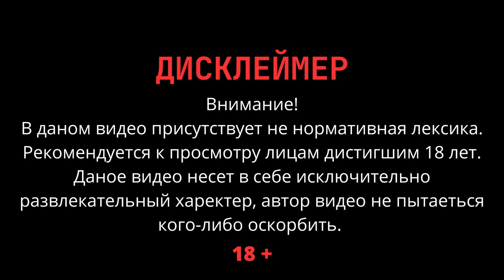ХОРРОР ► ANYONE THERE?